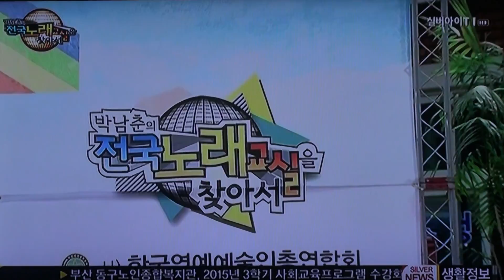가수 유준-믿은 내가 바보야_방영_실버아이TV_박남춘의 전국노래교실을 찾아서-청양시장편_영상감독 이상웅-2015.09.04. 00012